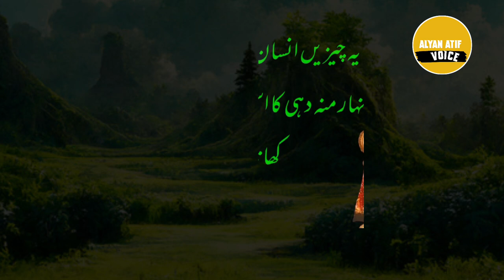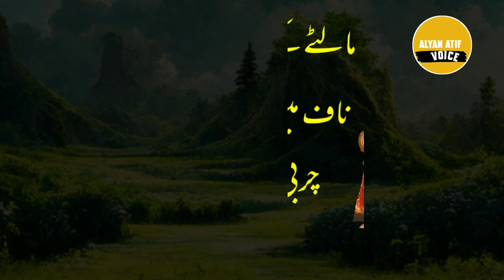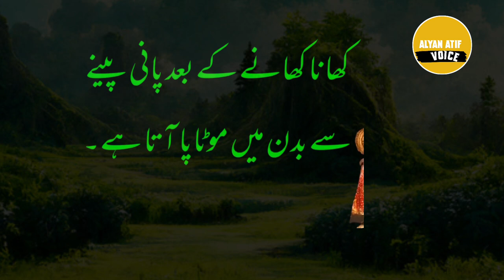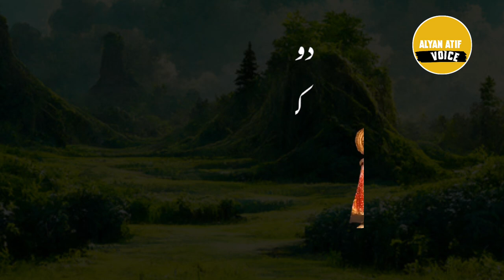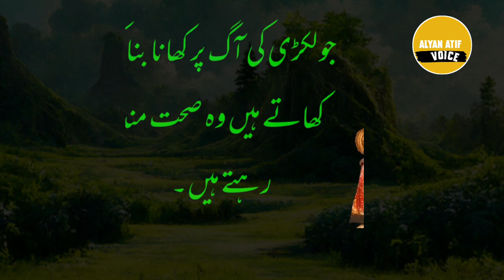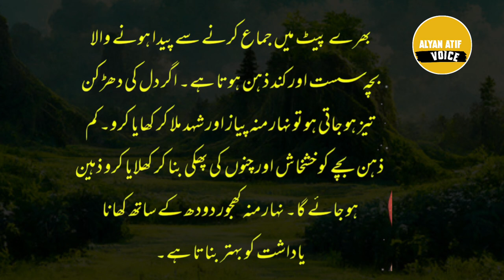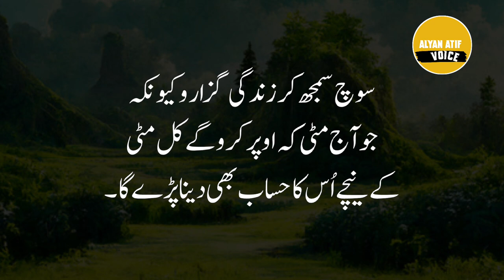Shayari For Wife In Urdu|| Huband And Wife Sad Poetry || Alyan Atif Voice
Top Searh Required:

hindi quotes
status
new hindi quotes
urdu quotes
quotes
urdu amazing quotes
love quotes aurat quotes, aqwal e zareen in urdu
urdu aqwal new totke
aqwal e zareen
aqwal
urdu totky
desi totkey
bacho k laye urdu totky gharelu totky
desi totkay in urdu for health
desi nuskey
urdu tips & tricks
Alyan Atif Voice
hakeem luqman quotes
hakeem luqman totke
Urdu aqwal best
hakim
hakeem
luqman
viral totkey
best totke
Emotional quotes
Viral quotes

1) Motivational quotes
2) Inspirational quotes
3) Best quotes ever
4) Life quotes motivation
5) Aqwal e Zareen in urdu
6 ) Inspirational Hindi Quotes